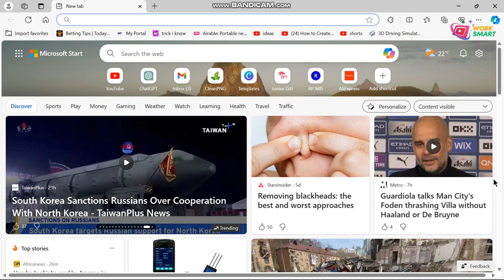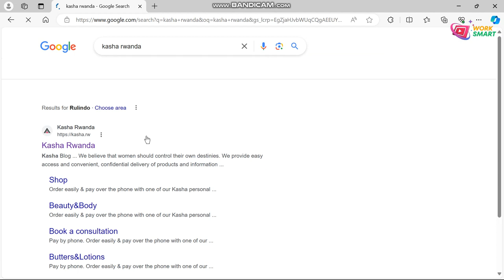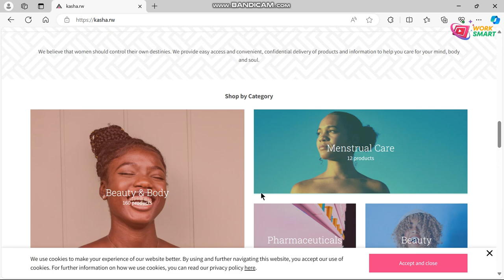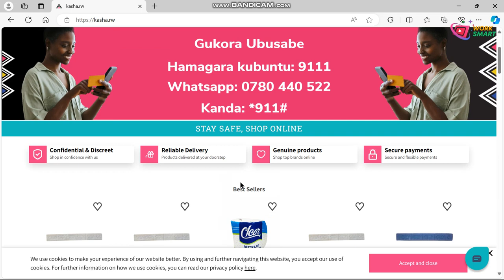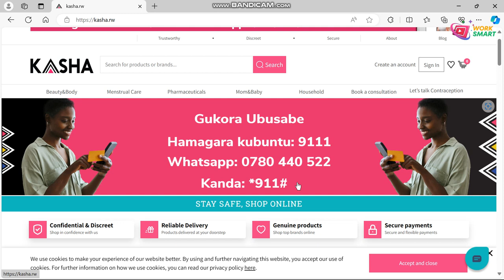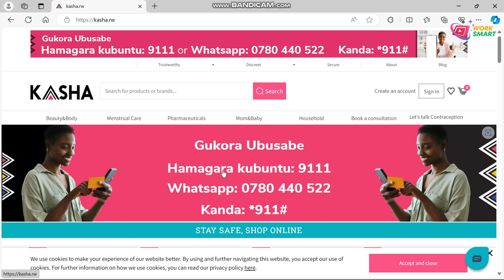Nigute watangira business ku mafaranga 10000 FRW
Korera amafaranga menshi ucuruza ibikoresho by'isuku na Kasha

WAZYOUSEASON 1 EPISODE 10
umuturanyi_series S6Ep29
nyaxocomedy COMEDY
papasava EP548